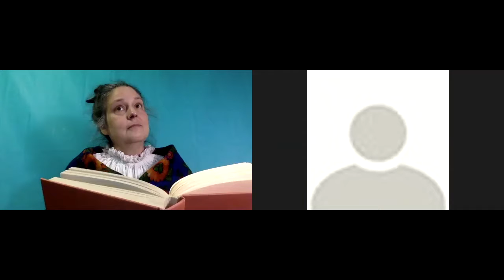[Open House] Moon People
In 1867 after the authorization of women's suffrage, Jules Verne enthusiast Celeste tries to push her skeptical friends into the future.

"Moon People"

Written and edited by Carl Danielson

Performed by

Robin Abrahams - Alice
Angela Davis - Celeste
Jenny Gutbezahl - Becky
Masha Sten-Clanton - Gertrude